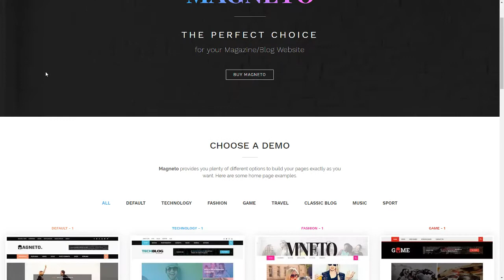Magneto - Multi Concept Responsive WordPress Magazine and Blog Theme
Columns 3

 Layout Responsive